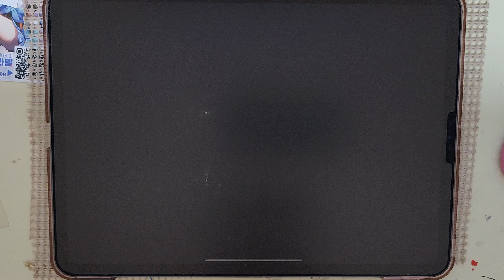[ユメステ] 巡る暦に花のように (Long Ver.) AP